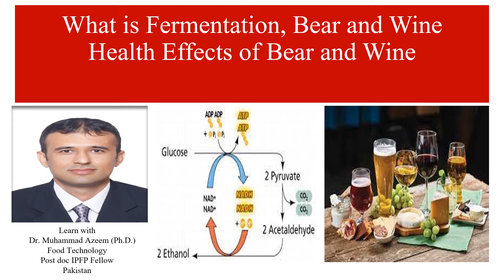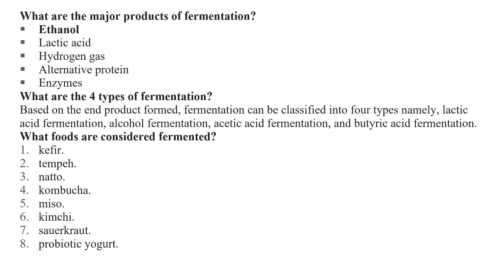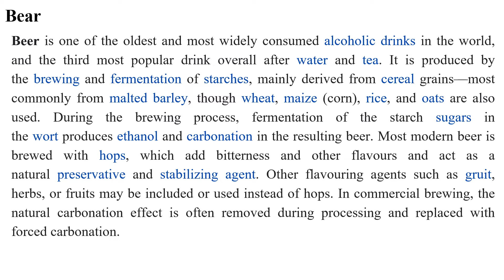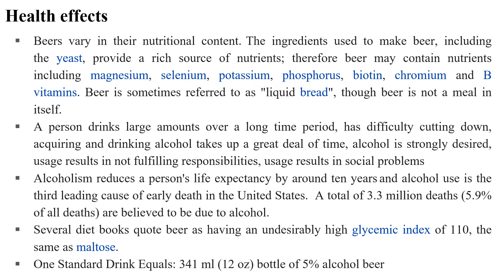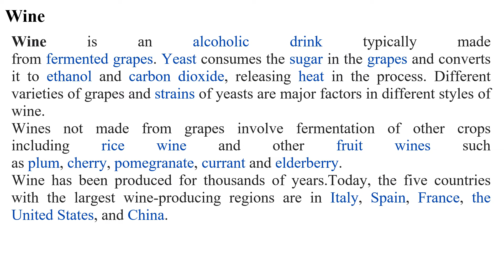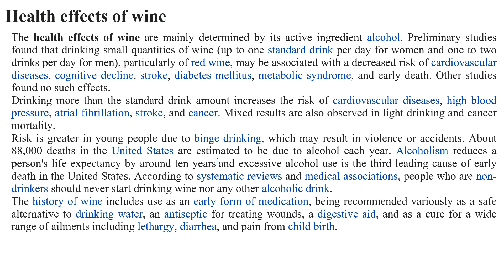What is Fermentation|Bear|Wine|Health Effects of Bear and Wine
Dr Muhammad Azeem